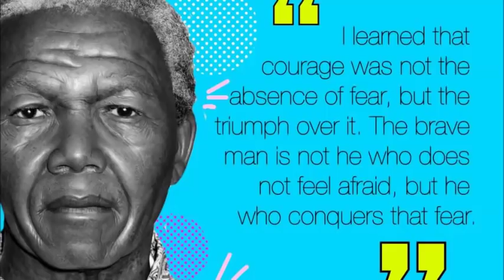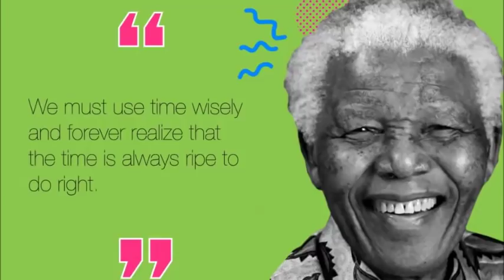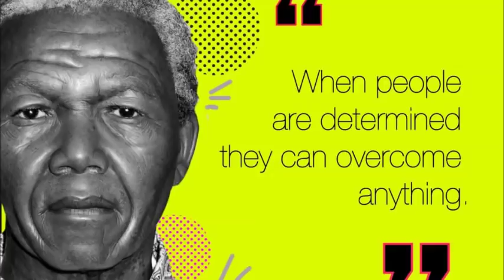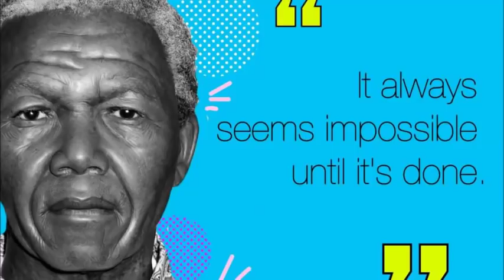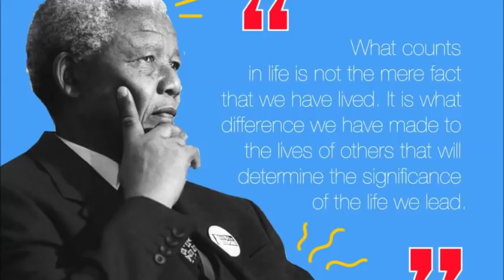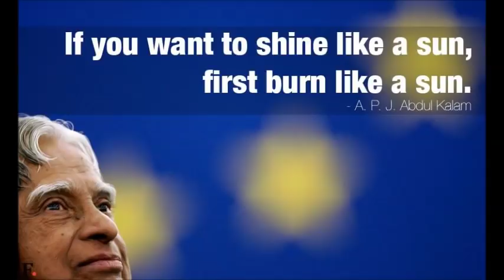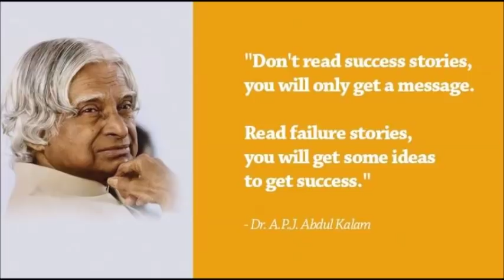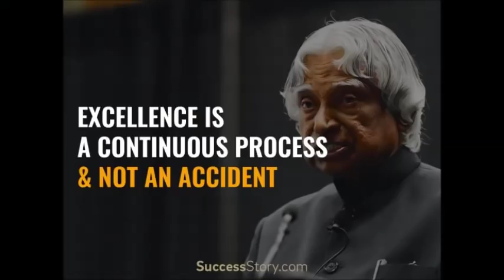నెల్సన్ మండేలా కష్టం ముందు మన కష్టం ఏంటి || Sri Chaganti Koteswara rao A Best cool emotiona speeche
నెల్సన్ మండేలా కష్టం ముందు మన కష్టం ఏమిటి Sri Chaganti Koteswara Rao is an Indian scholar known for his discourses in Sanathana Dharma. A reader of spiritual pravachanams on various puranams and epics like Srimad Ramayanam, Srimad Bhagavatham, Soundaryalahari, Lalithasahasranama strotram etc., chaganti koteswararao speeches his discourses are widely followed and are telecast over television channels such as Bhakti TV and TTD and is quite popular among the Telugu speaking people all over the world.